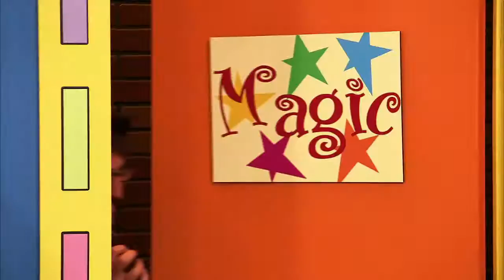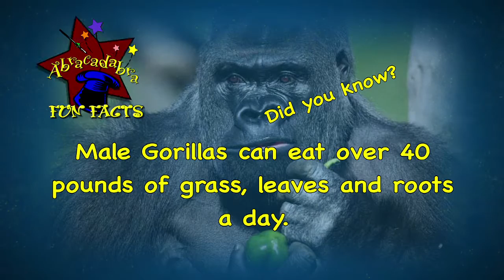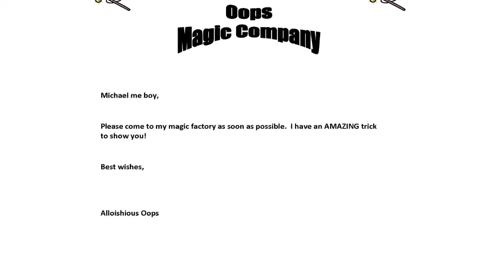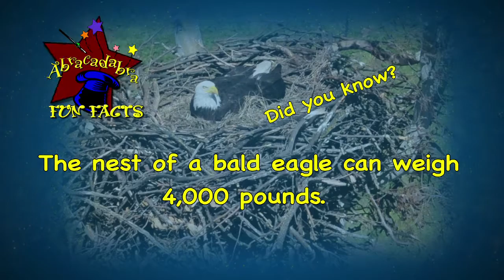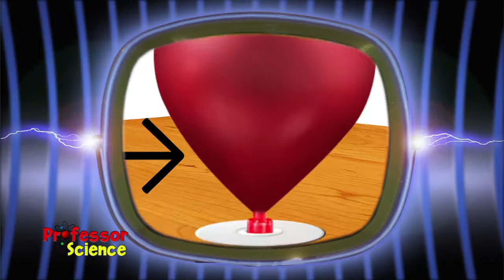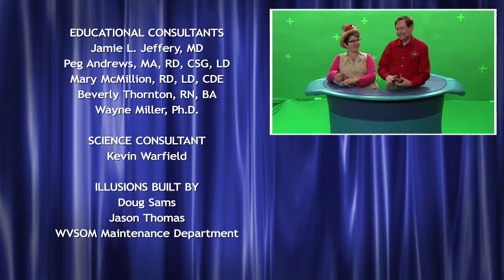Abracadabra #403 - Duplicate Mike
Mr. Oops creates an invention that duplicates things.  Nastini uses the invention to make a duplicate of Mike and then has the duplicate telling everyone that chocolate and candy are good for them! The real fun begins when the two “Mikes” meet…now everyone is confused! In the end, we learn that candy and chocolate are not good for you and that everyone is unique.